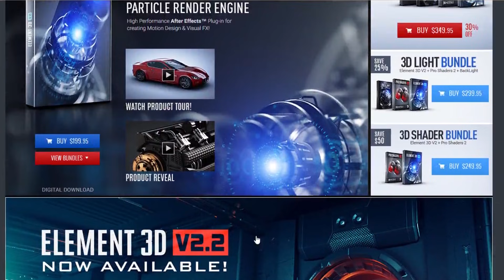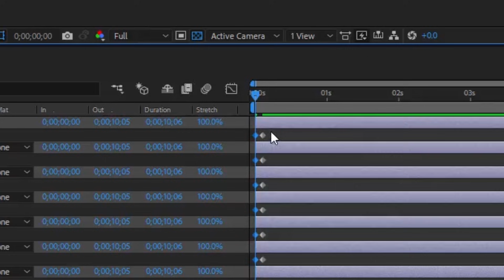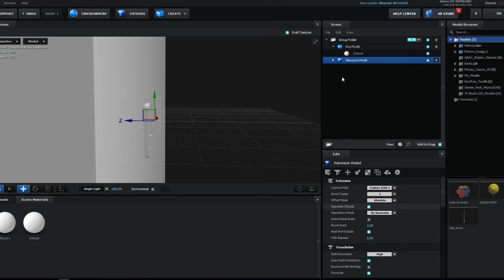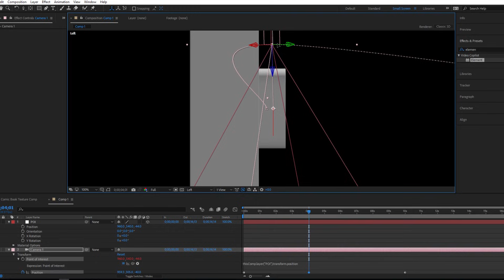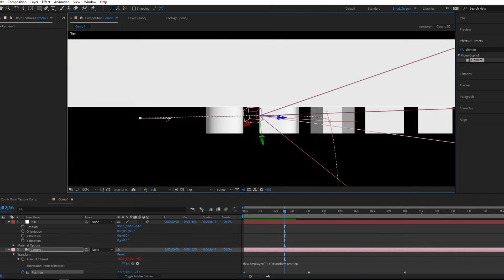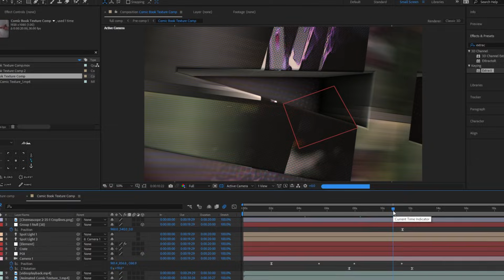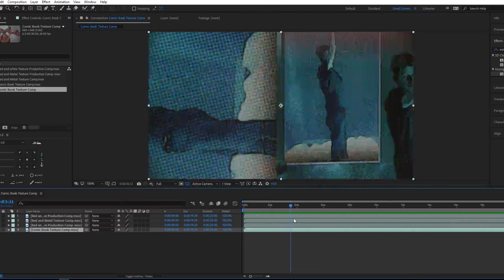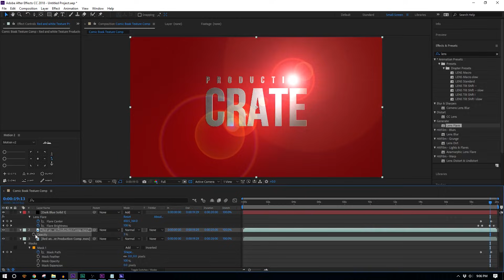💬 Create the Marvel Studios Intro in After Effects and Element3D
Use Element3d and After Effects to create the Marvel Title intro in 3d! This is the ultimate tutorial for comic lovers looking to create their own awesome intro.